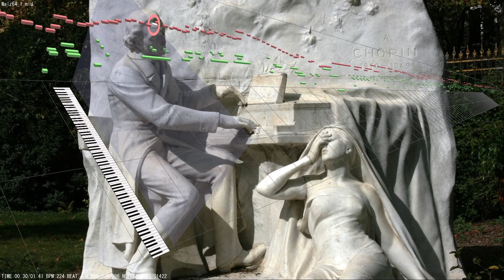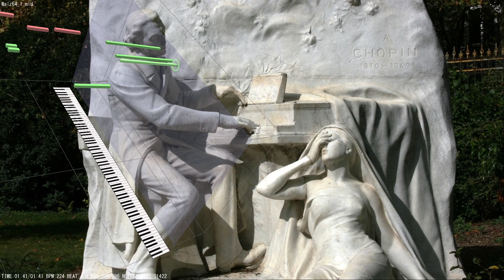3 Waltzes, Op. 64: No. 1 in D-Flat major, "Minute" － Frédéric Chopin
The three Waltzes, Op. 64, were composed from 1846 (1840?) until 1847 and published in 1847.

Minute Waltz:
The Waltz in D-flat major, Op. 64, No. 1, sometimes known as Valse du petit chien (French for "Waltz of the puppy"), and popularly known in English as the Minute Waltz. It is dedicated to the Countess Delfina Potocka.